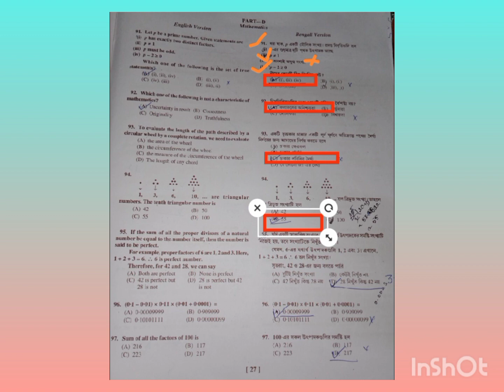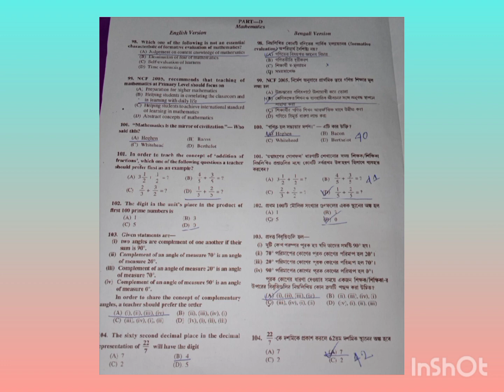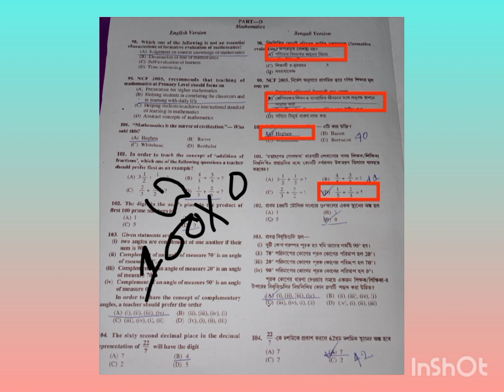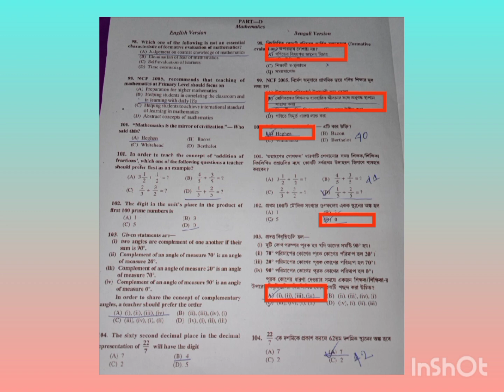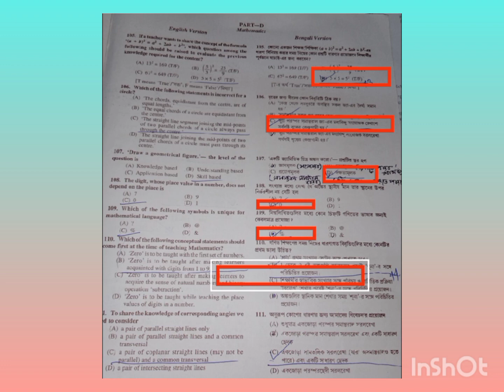MATHEMATICS ANSWER KEY 2022....